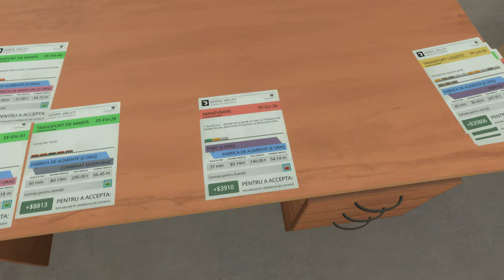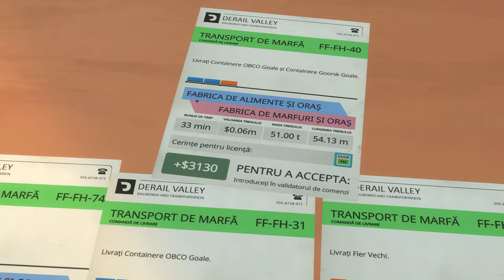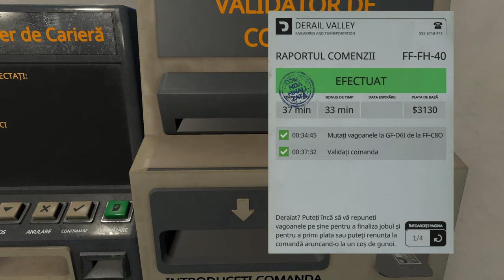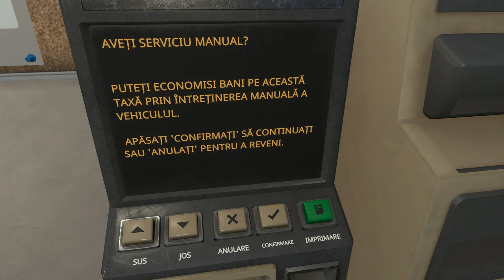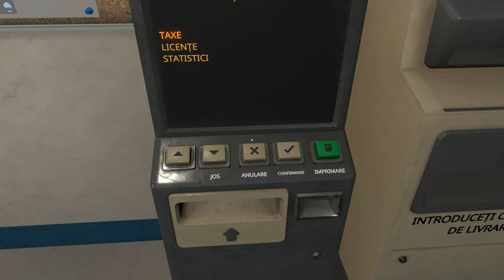🚂 AM FACUT O CUPLARE de CONTRACTE | DERAIL VALLEY SIMULATOR in romana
📌 Un nou joc in lumea simulatoarelor feroviare ! Derail Valley Simulator este un joc ce va pune la munca in cele mai grele conditii .

Conduceți trenuri masive prin medii naturale frumoase și provocatoare. Efectuați livrări de mărfuri între industrii răspândite într-o lume deschisă. Câștigați bani, cumpărați noi licențe și avansați în cariera de inginer de trenuri, totul într-o desfășurare fără întreruperi, emergentă.

Mergeți oriunde sau conduceți un tren într-o lume de 256 km2, acoperită de vegetație bogată, munți, câmpuri, lacuri, râuri și o rețea masivă de căi ferate, care acoperă 15 industrii și orașe diverse. Zilele și nopțile circulă fără probleme peste vale, cu nori dinamici, ceață, ploaie și sunete din mediu condimentând totul.

Mai multe aflati in acest live daca aveti timpul si starea necesara !

-=Sustine proiectul meu daca ai buna placere si motivatia necesara=-

☆ Multumesc ☆

☆ My RIG ☆
- Placa de Baza ASUS TUF GAMING Z690-PLUS WIFI D4
- Nvidia GIGABYTE RTX 3080
- Procesor Intel Core i7 12700K
- Memorii 32 GB DDR4 - 3200Mhz
- SSD 250GB + 2 x SSD 1TB M2
- Monitor : Dell S2719DGF / 144Hz / 2K
- Monitor secundar : Asus VG245 / 75HZ / FullHD